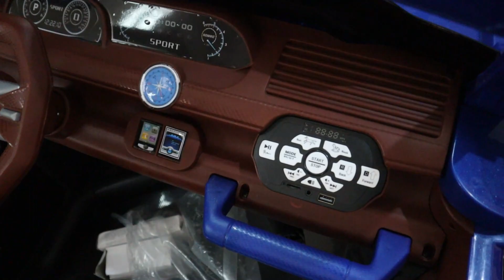Luxury Car, Bike | Kids Battery Bike Car | Jeep & Tracktor |Start from 5000 | Delivery Available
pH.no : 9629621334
toy bike,
toy bike for kids,
toy bike video,
toy bike race,
toy bike unboxing,
toy bike repairing video,
toy bike r15,
toy bike big,
toy bike making,
toy bike hot wheels,
toy bike toy bike,
toy bike and car,
toy bike and car video,
baby toy bike and car,
toy apache bike,
toy car and bike collection,
apache toy bike,
all toy bike,
avenger toy bike,
toy car and toy bike,
toy car and bike video,
small car and bike toy,
chatpat toy tv atv bike,
how to make a toy bike,
toy bike banana,
toy bike bike,
toy bike banane ka tarika,
toy bike baby,
toy bike bacchon ki,
toy bike boy,
toy bike buy,
bike toy bike,
baby toy bike,
big toy bike,
bmw s1000rr toy bike,
battery toy bike,
bacchon ki toy bike,
bmw 1250 gs toy bike,
baby toy bike price,
batman toy bike,
toy bike cartoon,
toy bike car collection,
toy bike car,
toy bike cardboard,
toy bike collection video,
toy bike crash test,
toy bike collection,
toy bike cleaning,
toy bike chatpat toy tv
toy car,
toy cars,
toy cars and trucks,
toy cars for kids,
toy cartoon,
toy car restoration,
toy car videos,
toy cars racing,
toy car cartoon,
toy car wash,
toy cars and trucks videos,
toy car race,
toy car collection,
toy car road,
toy car for kids,
toy car story,
toy car videos for toddlers,
toy car and trucks,
toy car assembly,
toy car ambulance,
toy car assembly video,
toy car anime,
toy car animation video,
toy car and truck videos,
toy car accelerator,
toy car and train,
toy car assembly set,
a toy car wash,
a toy car that you can drive,
a toy car race,
a toy car lamborghini,
a toy car road,
a toy cartoon,
a toy car drawing,
a toy car city,
a toy car that drives,
a toy car on an inclined plane,
toy car battery charging,
toy car big,
toy car battery change,
toy car battery,
toy car build,
toy car box,
toy car battle,
toy car battery upgrade,
toy car bd,
toy car battery not charging,
baby toy car,
big toy car,
best toy car

toy jeep,
toy jeep car,
toy jeep remote control,
toy jeep wrangler,
toy jeep modified,
toy jeep battery replacement,
toy jeepney,
toy jeep race,
toy jeep video,
toy jeep moab,
toy jeep with motor,
toy jeep charging point,
army toy jeep,
how to assemble toy jeep,
jeep toy car assembly,
army jeep toy car,
lego toy story army jeep,
toy car and jeep,
toy car jeep truck and bike,
diy jeep toy car assembly,
indian army jeep toy,
chatpat toy tv army jeep,
toy jeep battery,
toy jeep big size,
toy jeep big,
baby toy jeep,
motorized barbie jeep,
jeep bumblebee toy,
toy jeep kaise banaen,
toy jeep kaise banate hain
kids toys,
kids toys play,
kids toys videos,
kids toys play thomas,
kids toy organiser,
kids toy room,
kids toy robot,
kids toys shop,
kids toys storage ideas,
kids toys store,
kids toy trucks,
kids toy train,
kids toys world,
kids toys wholesale,
kids toys 2023